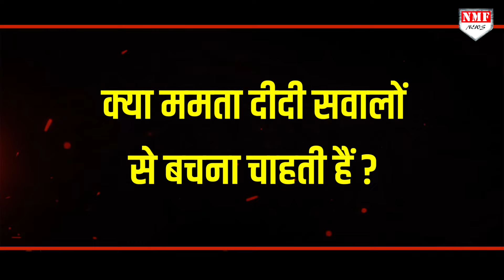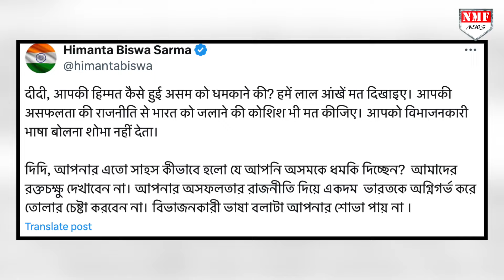बंगाल की सच्चाई बाहर नहीं आने देना चाहतीं दीदी, टीवी चैनलों से बनाई दूरी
पश्चिम बंगाल की सत्ता पर काबिज ममता बनर्जी की पार्टी तृणमूल कांग्रेस ने बंगाल विरोधी एजेंडा चलाने के आरोप में तीन समाचार चैनलों के बहिष्कार की बात कही है..टीएमसी ने इन समाचार चैनलों पर आरजी कर मेडिकल कॉलेज एंड हॉस्पीटल में महिला ट्रेनी डॉक्टर से रेप और हत्या मामले में प्रदर्शन के बीच टीएमसी ने बंगाल विरोधी एजेंडा चलाने के आरोप लगाया है

Chetan
kk